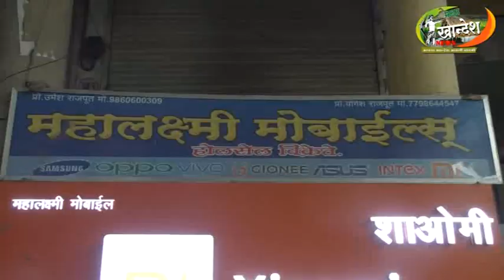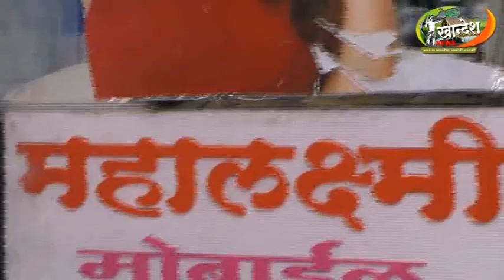शिरपूर : काशीराम पावरा यांना मतदारांचा उत्स्फूर्त प्रतिसाद